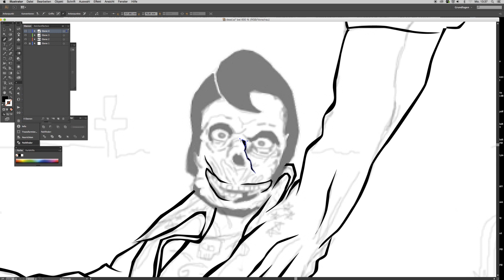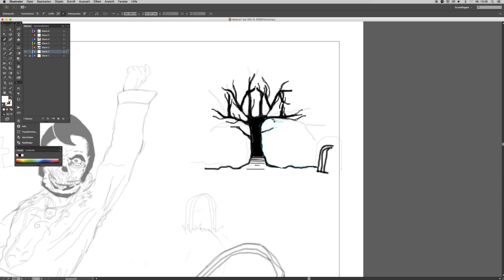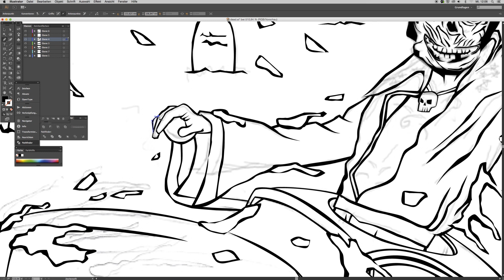Adobe Illustrator: How to create with pen-tool, Dead elvis and his One Man Grave - Speedart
the holy Monster of Rock and Roll is graving around the World